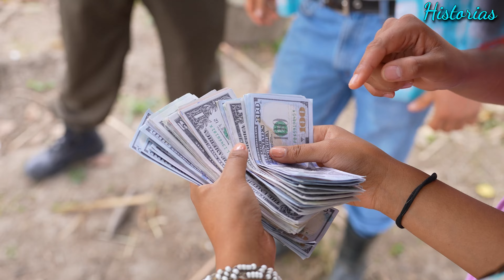Ofrexio 3 mil dorales para que le d3n un hijo a su hermano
Recreamos vídeos de reflexión constantemente.